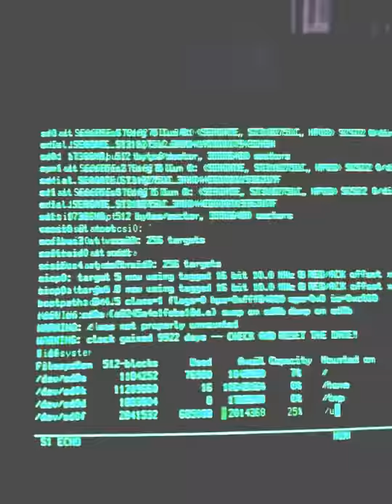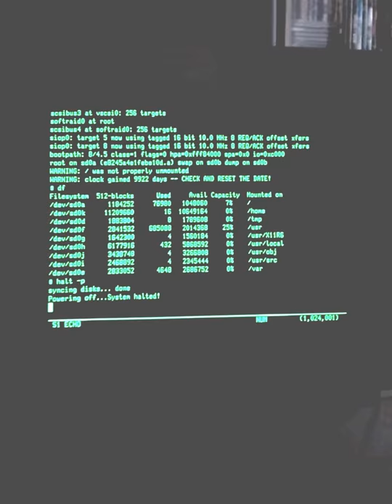OpenBSD hp9000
installation OpenBSD sur HP9000  HPPA